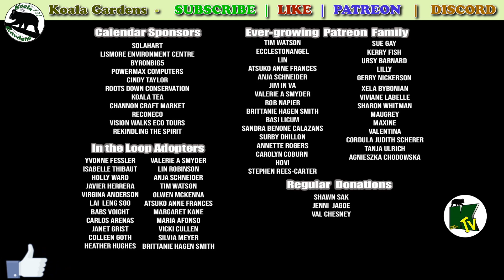Matilda and the giant leaves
Koala Gardens is a private property that is a wildlife sanctuary working hard to regenerate native habitat critical for koalas and many other vulnerable species.

You can adopt wild koalas to help further sanctuary activities.
Koala Gardens also publish a series of children's books in the Adventures of Mist series.

Merchandise of high quality, sustainably created is available at Redbubble

If you leave a donation through PayPal, please choose to SEND, not to REQUEST.  Thank you for your generosity and support in any way.